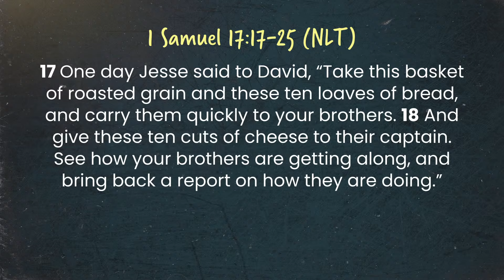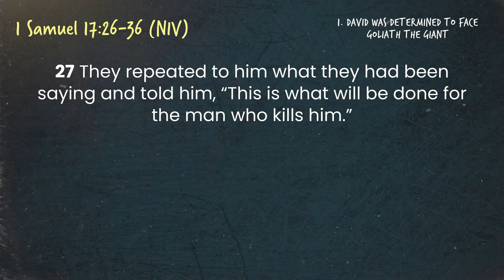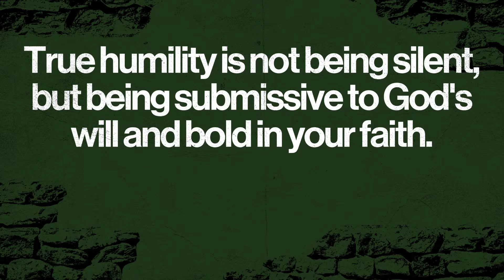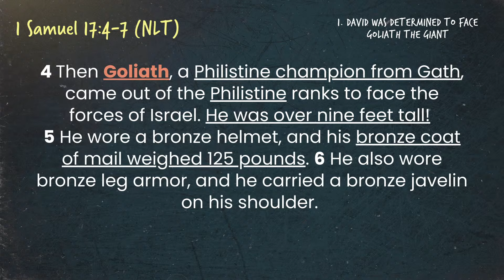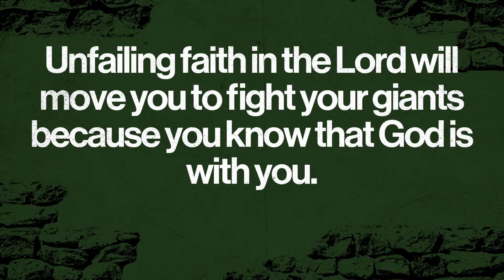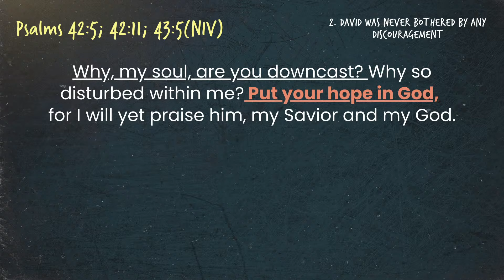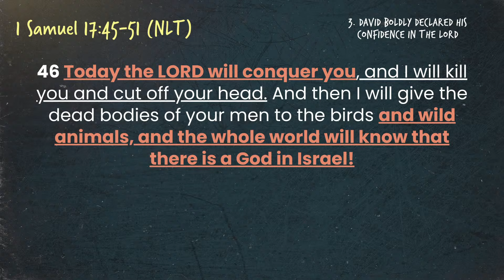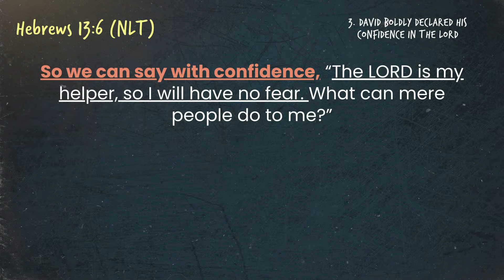THE UNFAILING FAITH OF DAVID | PTR. JUN PAYUMO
God is the strength of our heart, our portion forever! We are glad that you can join us today for our service as we encounter the presence of God.